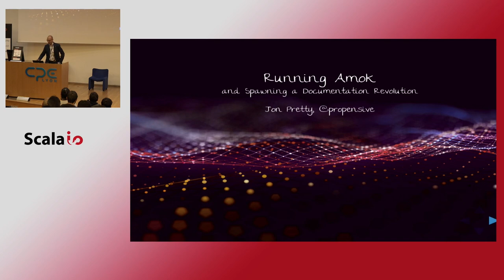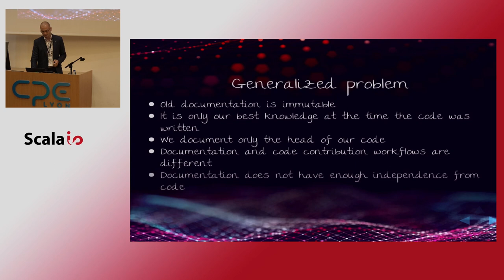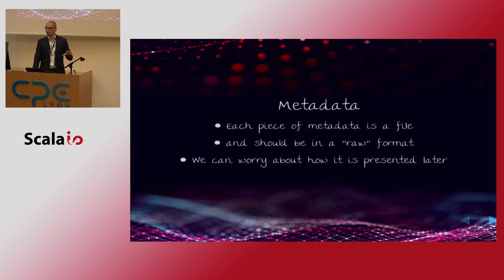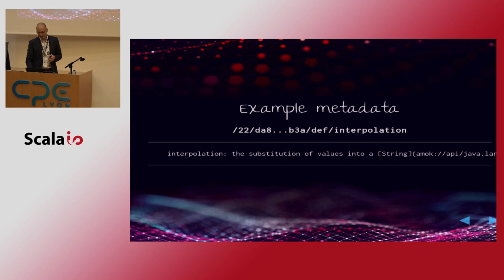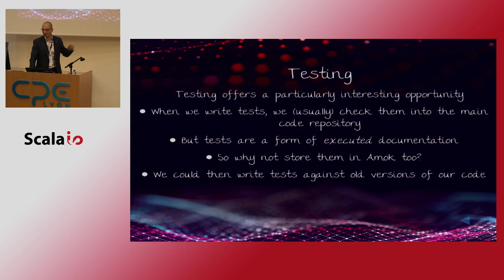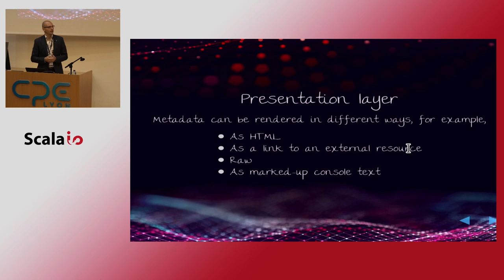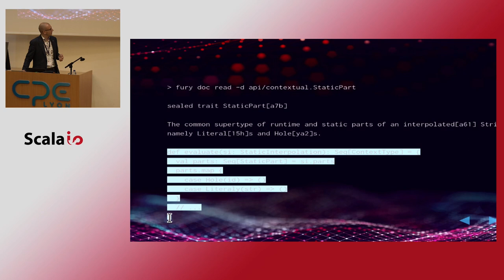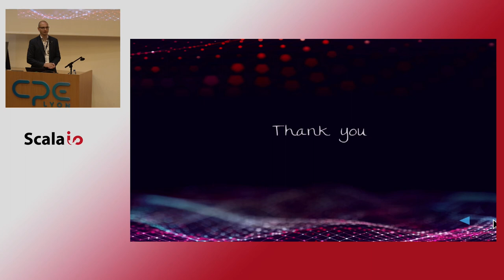Running Amok: Igniting a Documentation Revolution - Jon Pretty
Why is our ecosystem littered with so much incomplete, out-of-date and inadequate documentation? Why can't we check a library's v1.3.5 docs and read about how it contains a bug that's fixed in v1.3.6? Why can't a humble user contribute an improvement to the docs without involving the project maintainer, and having a new release made? Why does the documentation contain examples which don't compile? Why must we wait longer for a release of a library when only its docs are missing? Documentation needs to evolve faster, and to continue improving even after the software it describes has stopped. We need a documentation revolution! This talk will take a philosophical analysis of the causes of our industry's bad documentation culture and how our incumbent tooling and practises aren't helping. I will introduce Amok, a revolutionary new documentation management tool built upon Fury, for creating, maintaining, evolving, linking, versioning and checking documentation. Amok will take advantage of static build information which is now available thanks to Fury, and provide solutions to all the awkward questions above.